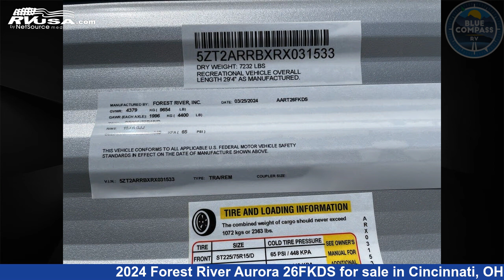Spectacular 2024 Forest River Aurora Travel Trailer RV For Sale in Cincinnati, OH | RVUSA.com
This 2024 Forest River Aurora 26FKDS is a Travel Trailer RV. It is located in Cincinnati, OH 45251 and is offered for sale by Blue Compass RV Cincinnati. This New Forest River Is 29' 0" in length and features sleeps 6, Slideout, and 44 gal fresh water capacity. The floorplan layout of this Travel Trailer features Front Kitchen, Rear Bedroom, Two Entry/Exit Doors.